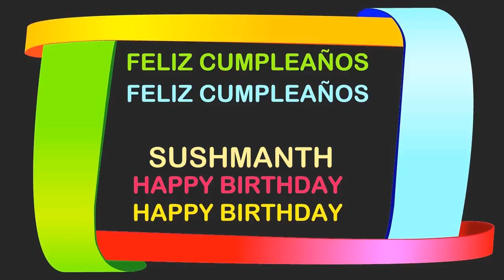Sushmanth Birthday Postcards & Postales